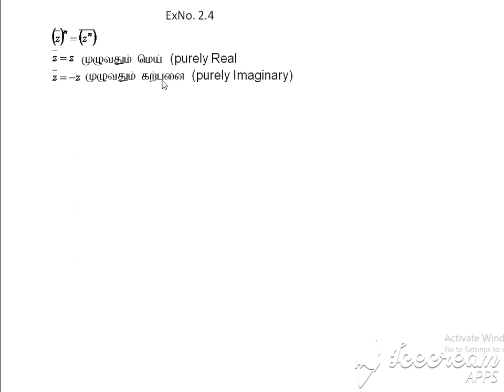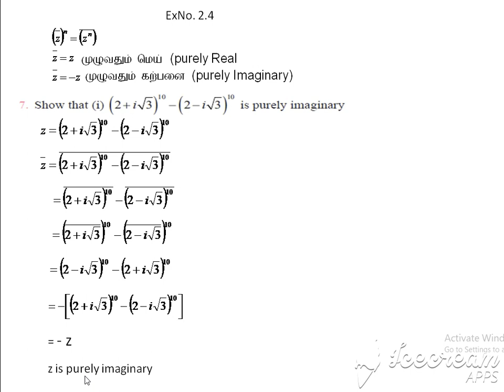12maths|ExNo2.4|complex numbers|tnscert|chapter 2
|12 std Maths| tn state board|Complex Numbers| ExNo2.4(7i)|purely imaginary complex numbers|